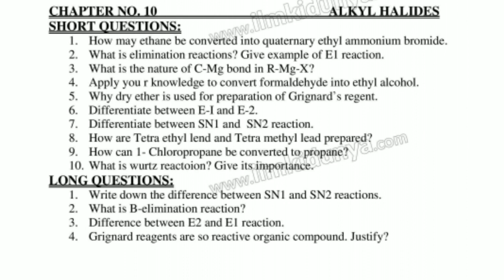12th class chemistry chp 10 Most important short + Long Questions guess 2023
2nd Year Chemistry guess paper 2023
Chemistry guess paper 2nd Year 2023
Chemistry 2nd Year important questions 2023
2nd Year Chemistry pairing scheme 2023
Chemistry guess paper 2023 2nd Year,
2nd Year Chemistry scheme 2023
Chemistry scheme 2nd Year 2023
2nd Year Chemistry paper pattern 2023
Chemistry scheme 2023 2nd Year,
2nd Year 2023 Chemistry scheme,
2nd Year Chemistry guess paper 2023
Guess paper Chemistry 2nd Year 2023
2nd Year Chemistry guess paper 2023 urdu medium,
Chemistry 2nd Year guess paper 2023
2nd Year Chemistry guess paper 2023 urdu medium smart syllabus,
guess paper 2nd Year 2023
2nd Year pairing scheme 2023
2nd Year Chemistry pairing scheme 2023
2nd Year Chemistry pairing scheme 2023
2nd Year pairing scheme 2023
pairing scheme of 2nd Year 2022,Chemistry scheme of 2nd Year 2023
scheme of Chemistry 2nd Year 2023
pairing scheme of Chemistry 2nd Year 2023
2nd Year Chemistry pairing scheme,
pairing scheme 2023
2nd Year scheme 2023
2nd Year Chemistry pairing scheme 2023
paper pairing 2023 2nd Year Chemistry,
2nd Year scheme 2023
2nd Year Chemistry guess paper 2023
guess paper of Chemistry 2nd Year 2023
important long questions of Chemistry 2nd Year,
2nd Year Chemistry important questions 2023
2nd Year Chemistry important short questions,
guess paper 2nd Year 2023 Chemistry,
2nd Year Chemistry guess paper 2023
2nd Year Chemistry important long questions 2023
2nd Year Chemistry paper 2023
Chemistry important questions 2nd Year,
Chemistry 2nd Year important long questions 2023
Chemistry science 2nd Year Chemistry guess paper 2023
2nd Year Chemistry pairing scheme 2023
2nd Year Chemistry scheme 2023
2nd Year Chemistry paper pattern 2023
2nd Year 2023 Chemistry scheme,
2nd Year Chemistry guess paper 2023
2nd Year Chemistry guess paper 2023 urdu medium,
2nd Year Chemistry guess paper 2023 urdu medium smart syllabus,
2nd Year pairing scheme 2023
2nd Year Chemistry pairing scheme 2023
2nd Year Chemistry pairing scheme 2023
2nd Year pairing scheme 2023
pairing scheme of 2nd Year 2023,Chemistry scheme of 2nd Year 2023
2nd Year Chemistry pairing scheme,
pairing scheme 2023
2nd Year scheme 2023
2nd Year Chemistry pairing scheme 2023
2nd Year scheme 2023
2nd Year Chemistry guess paper 2023
2nd Year Chemistry important questions 2023
2nd Year Chemistry important short questions,
2nd Year Chemistry guess paper 2023
2nd Year Chemistry important long questions 2023
2nd Year Chemistry paper 2023
Chemistry science guess paper 2023 2nd Year, paper 2023 2nd Year,2nd Year Chemistry guess paper 2023
2nd Year Chemistry pairing scheme 2023
2nd Year Chemistry scheme 2023
2nd Year Chemistry paper pattern 2023
2nd Year 2023 Chemistry scheme,
2nd Year Chemistry guess paper 2023
2nd Year Chemistry guess paper 2023 urdu medium,
2nd Year Chemistry guess paper 2023 urdu medium smart syllabus,
2nd Year pairing scheme 2023
2nd Year Chemistry pairing scheme 2023
2nd Year Chemistry pairing scheme 2023
2nd Year pairing scheme 2023
2nd Year Chemistry pairing scheme,
pairing scheme 2023
2nd Year scheme 2023
2nd Year Chemistry pairing scheme 2023
2nd Year scheme 2023
2nd Year Chemistry guess paper 2023,
2nd Year Chemistry important questions 2023
2nd Year Chemistry important short questions,
2nd Year Chemistry guess paper 2023
2nd Year Chemistry important long questions 2023
2nd Year Chemistry paper 2023